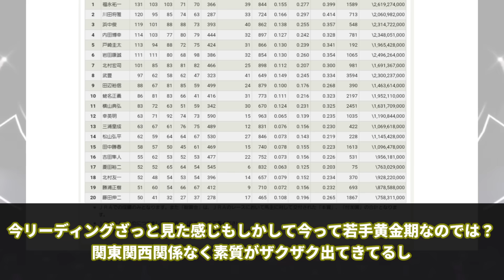【競馬の反応集】「10年後の騎手リーディングはどうなってる？」に対する視聴者の反応集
今回は「10年後の騎手リーディングはどうなってる？」に対する視聴者の反応集について紹介しました。

引用

10年後の騎手リーディングを考察するスレ